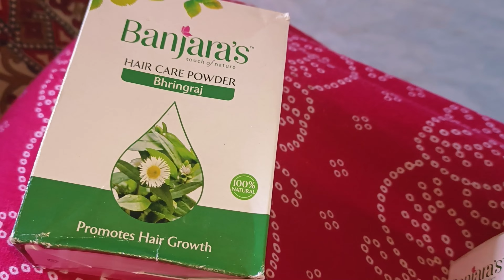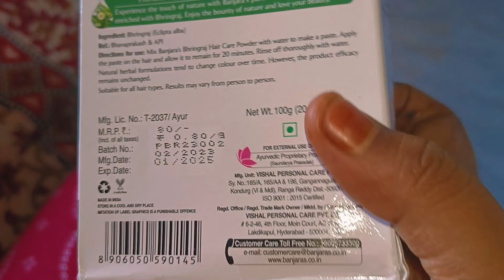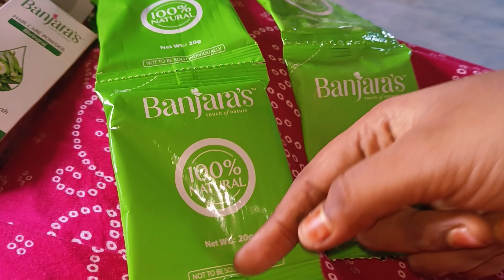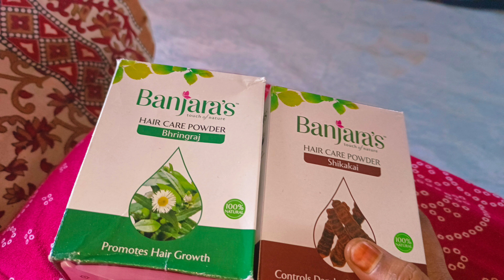My Hair Care Routine❤️Try This Hair Pack Once In A Week..కుటుంబం అందరం కలిసం😍First Time Tried Pizza👌